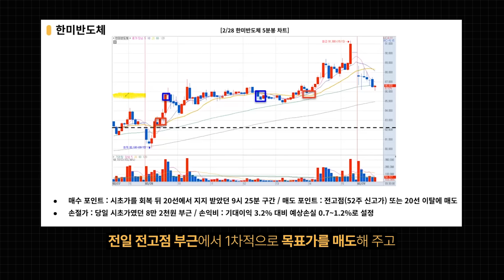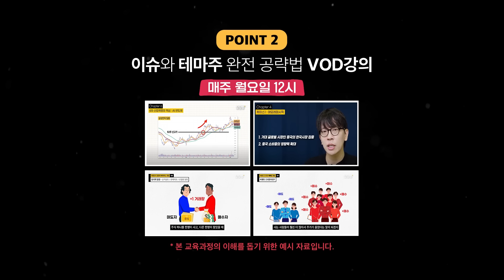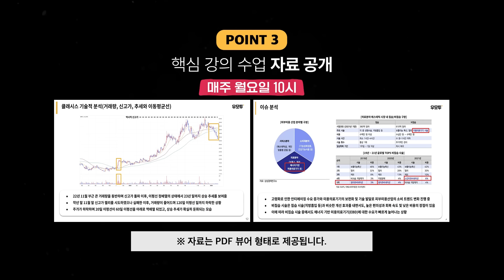주식 단타 종목 이렇게 찾으세요